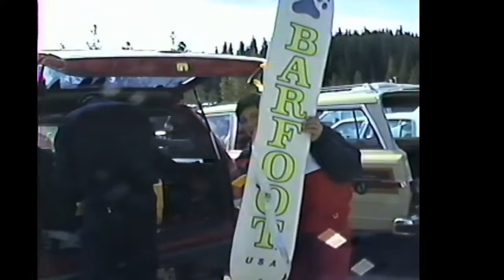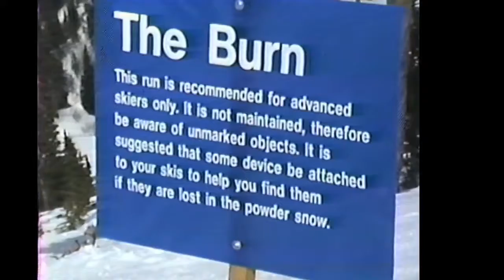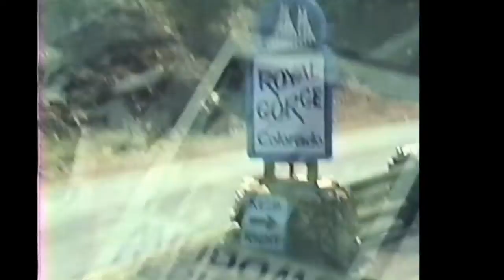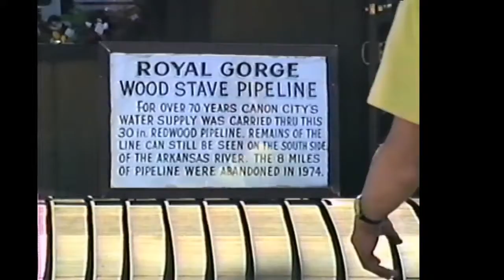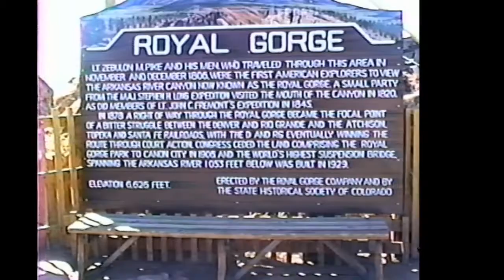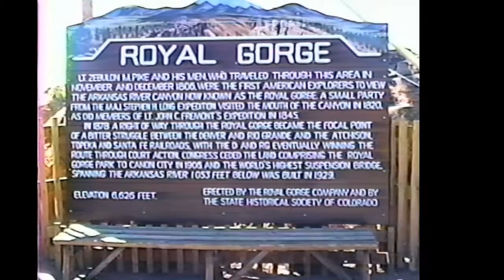Breckenridge Ski Trip 1989